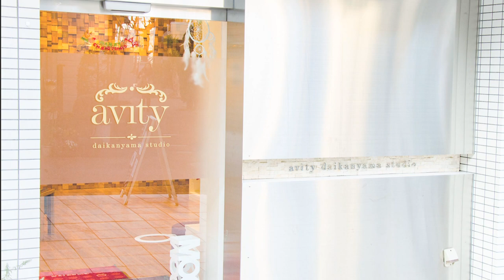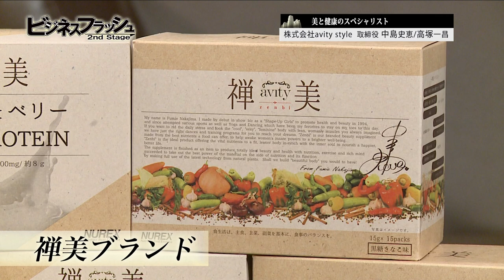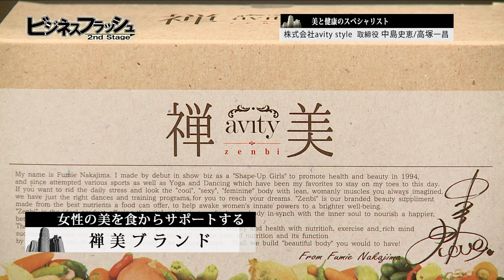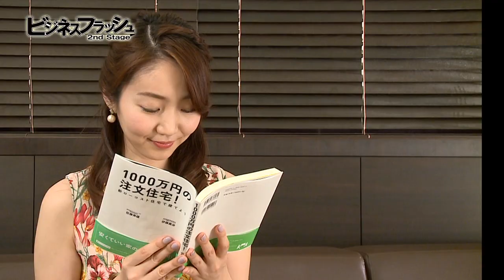ビジネスフラッシュ 2ndStage～企業が輝くとき～（株式会社不二興産、株式会社avity style）